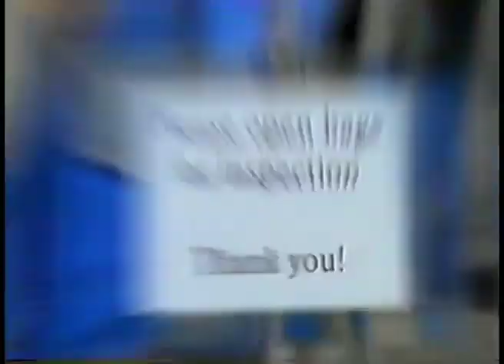Tretinoin Hydroquinone, Maxi-Peel "Inspection" 30s - Philippines, 2003